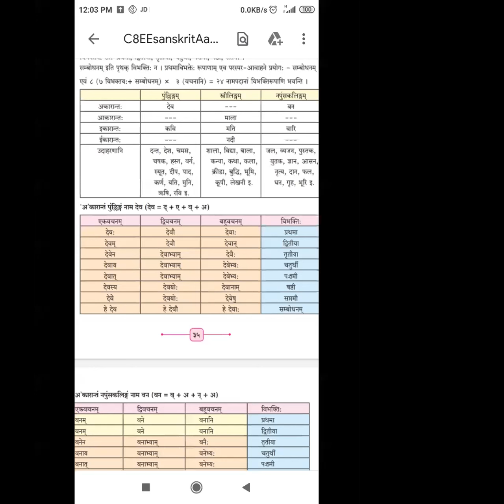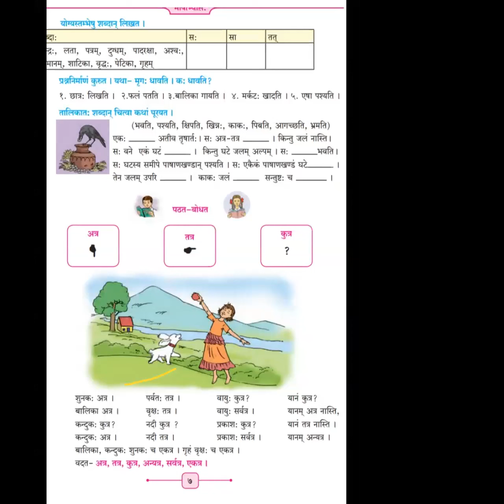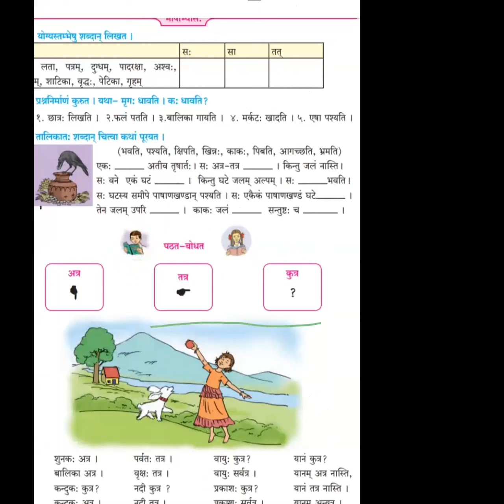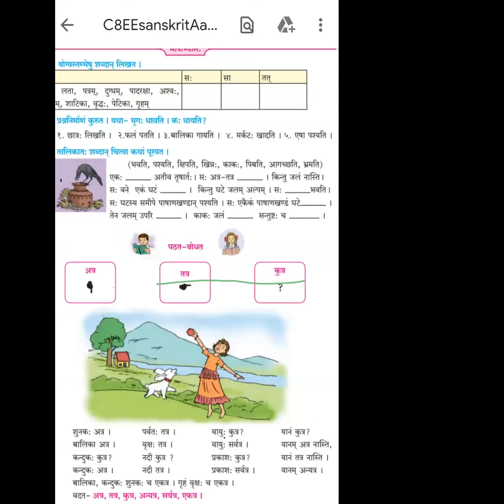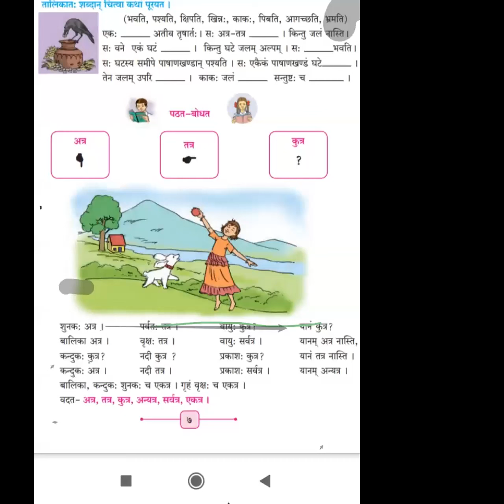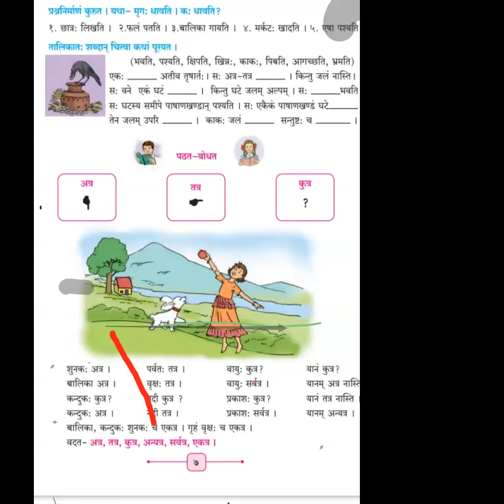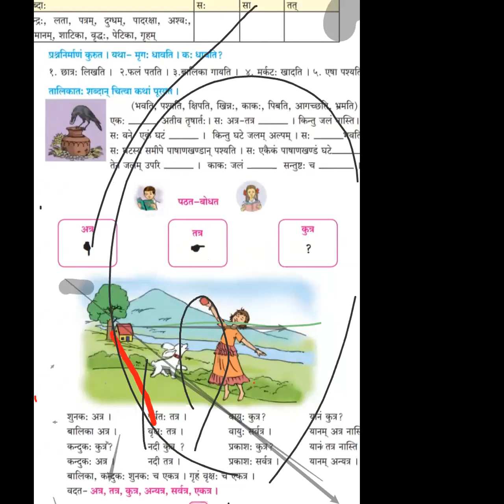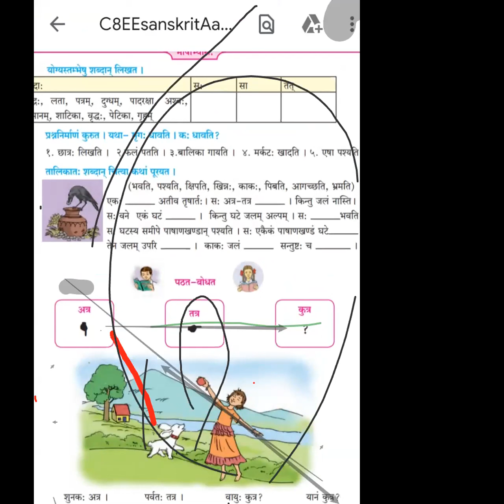SANSKRIT - RUPALI MISS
This video is for 8th std state board students
Subject - Sanskrit
Date - 04/08/2020